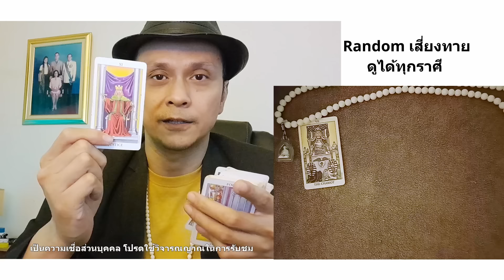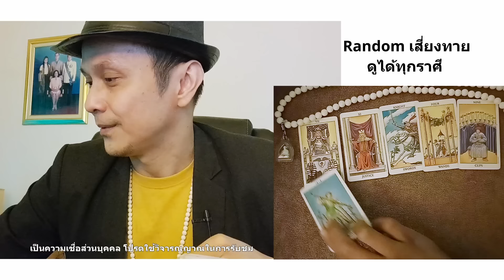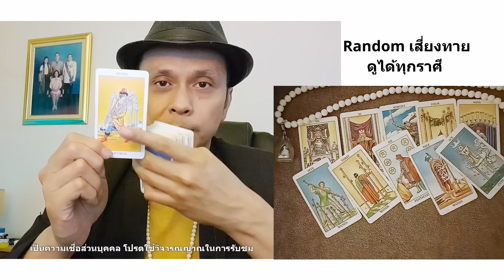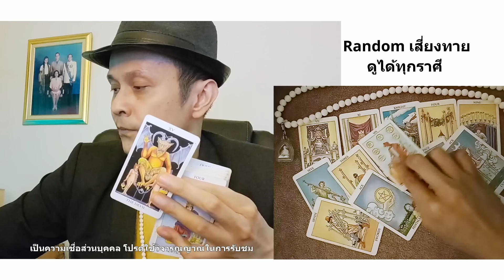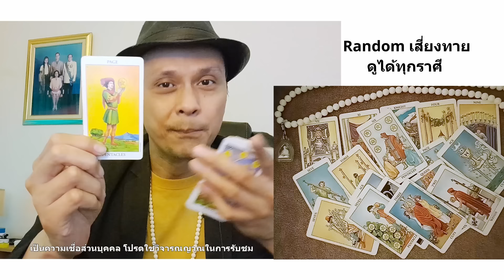ข่าวดีและโชคดีสิริมงคลที่จะเกิดกับคุณเร็ว ๆ นี้ ดูดวง Random tarot ดูดวงไพ่ยิปซี | Motto